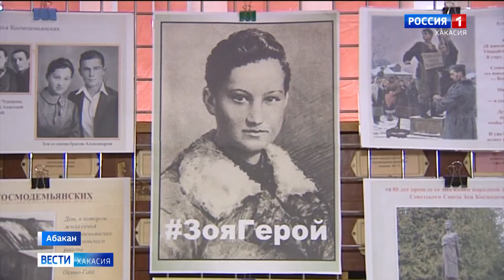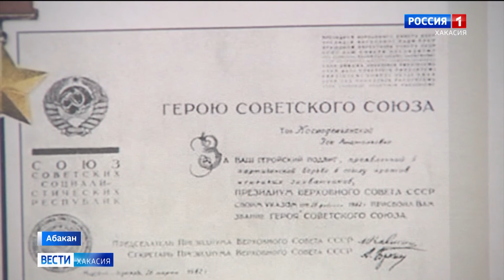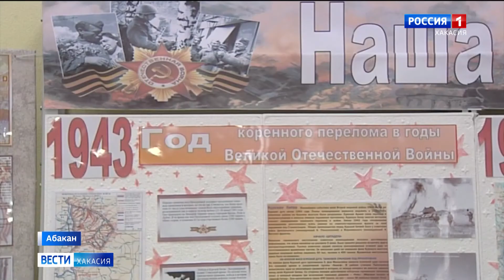Подвигу Зои Космодемьянской исполнилось 80 лет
Подвиг Зои Космодемьянской вспоминают в эти дни в школах и музеях республики. В этом году исполняется 80 лет со дня ее героического подвига, а на большие экраны вышел художественный фильм «Зоя».